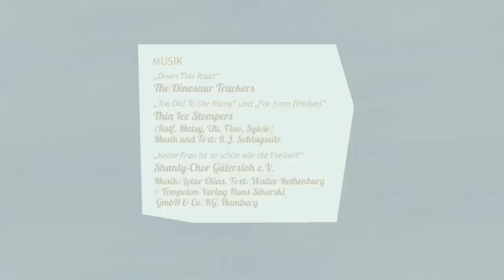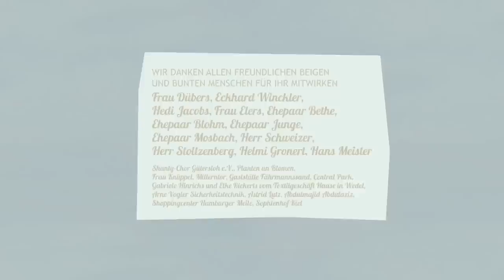Beige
Warum tragen ältere Menschen so gerne Beige? Eine Hommage an die Farbe des Alters...